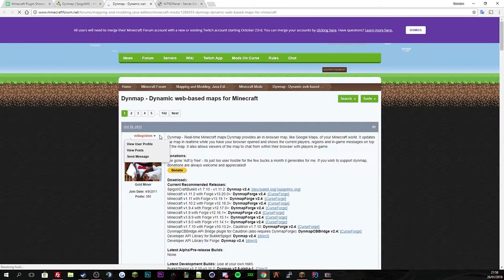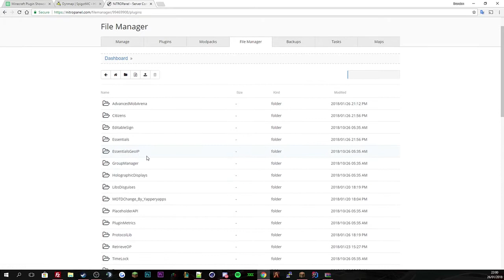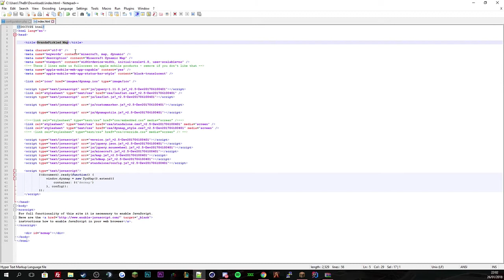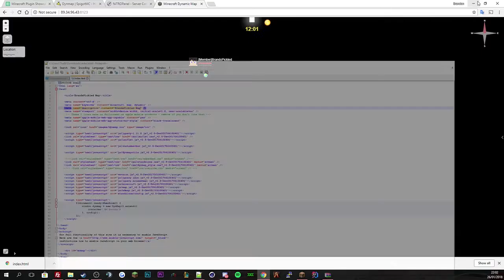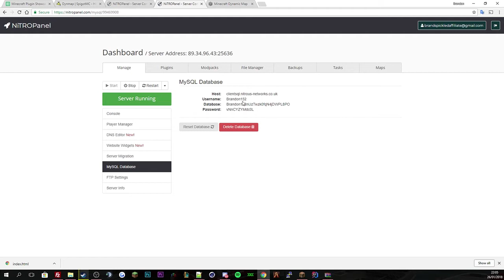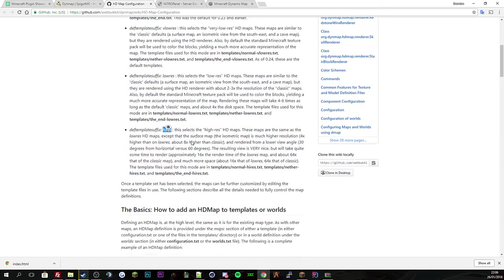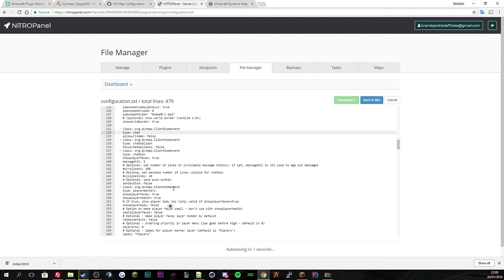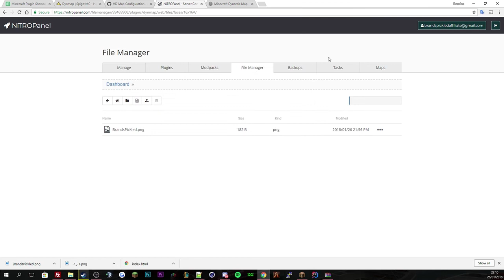Minecraft Plugin Tutorials - DynMap - Basic Setup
Order you own server today!!

My Minecraft Server:
● My Server IP - Play.KaosHub.co.uk